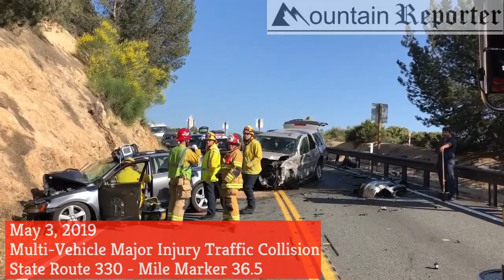050319 Major Traffic Collision on State Route 330